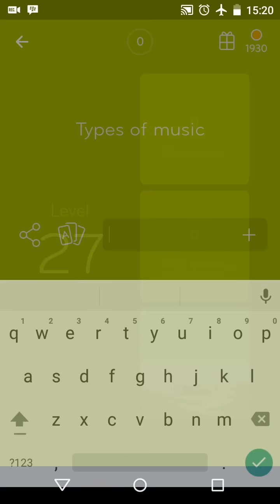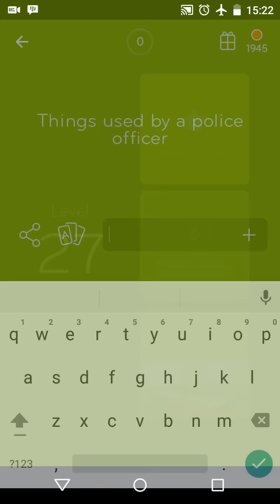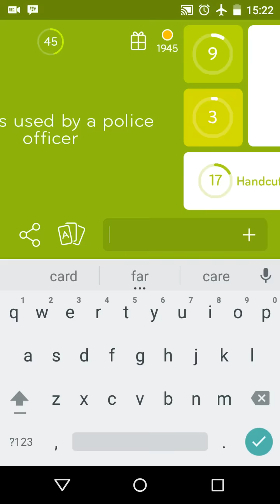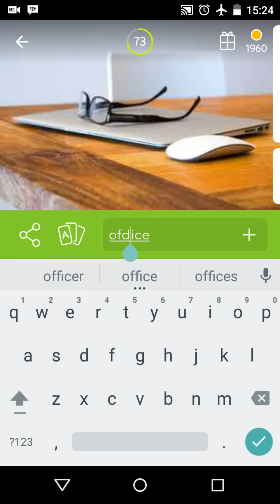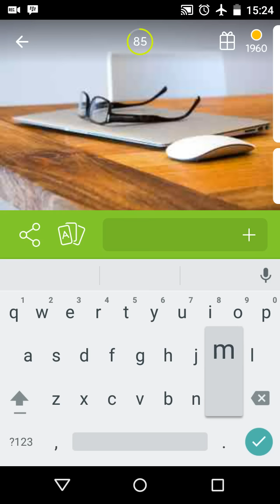94% Answers Level 27 - Types of Music & Police Officer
Here is 94% Answers Level 27 for Android and iOS, English Version.

Clues:
• Types of Music
• Things used by a police officer